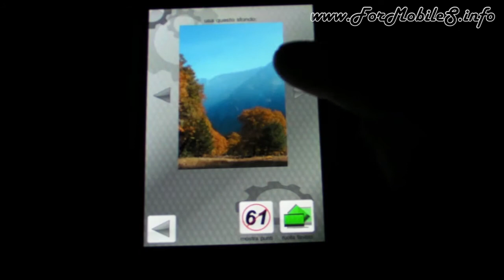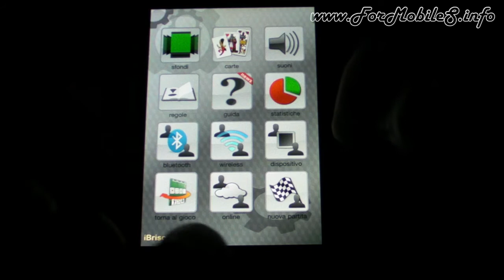iBriscola 4.0.3 [iOS - 1.59 €]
Con la seguente app disegnata per lavorare e vivere su iOS sarà più chiaro quanto potrà diventare divertente portarsi l'iPhone appresso.
Abbiamo installato ed usato con curiosità quest'app perchè appassionati di questo gioco con le carte e anche perchè curiosi di vedere come si giocava ad un gioco "vecchio" su un dispositivo completamente moderno.
Grandiosa.